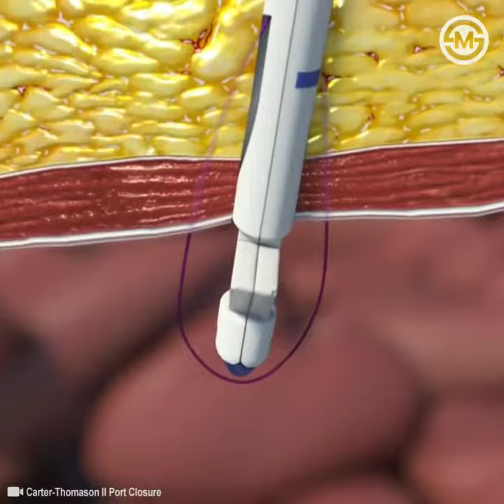Safely and Quickly Laparoscopic Port Closure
An Intuitively Useful Surgical Tool that Enables Precise, Repeatable Port Site Closure Especially on Challenging Overweight and Obese Patients.